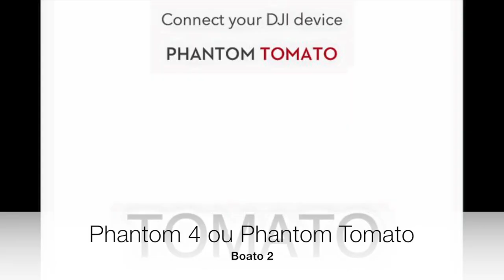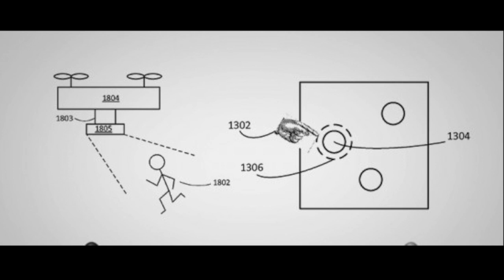DJI PHANTOM 4 - RUMORES E BOATOS - EP#9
Hoje fizemos um compilado de todos os rumores envolvendo o possível lançamento do novo drone DJI Phantom 4!

Aproveitem para assinar o canal e acompanharem todas as novidades do mercado de drones!